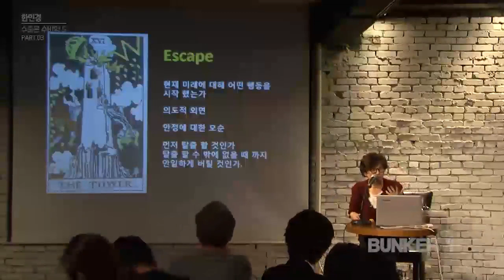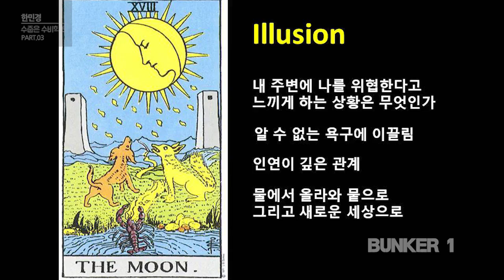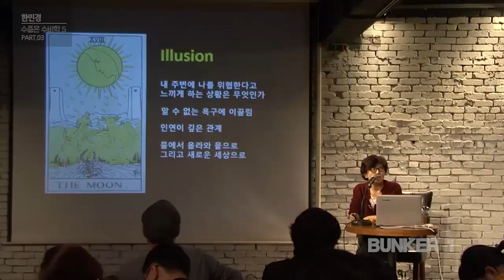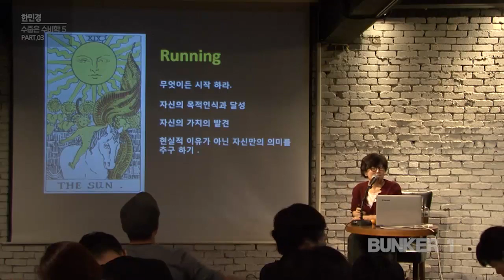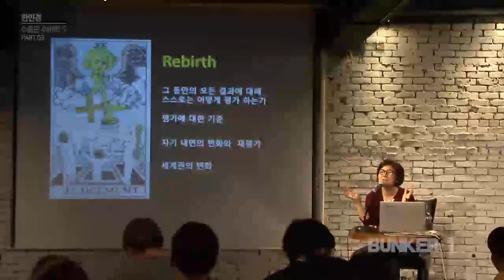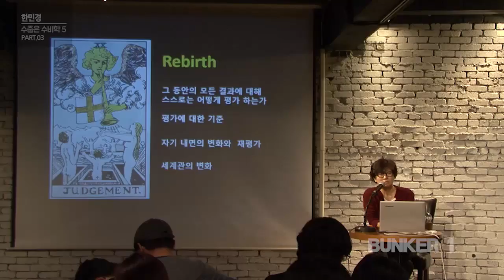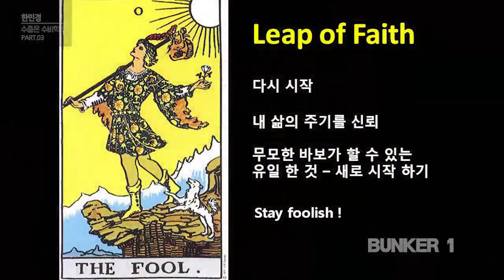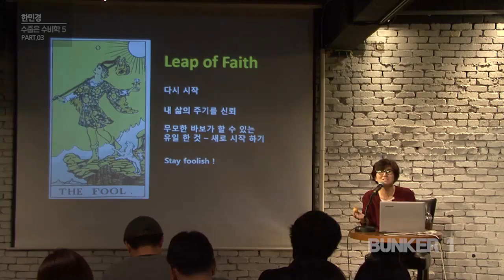[벙커1특강] 한민경- 연희동 한선생의 타로 특강: 수줍은 수비(數秘)학 19 完